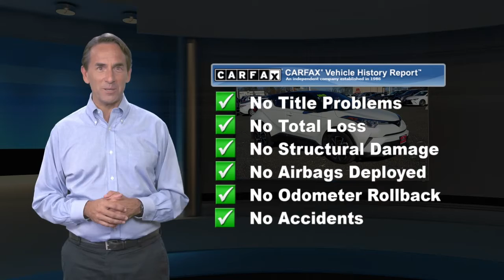Certified 2019 Toyota C-HR XLE, Springfield, NJ KR096123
Autoland

Recent Arrival! ONE OWNER, Easy Financing, Budget Friendly, Low Miles!, TOYOTA CERTIFIED, SERVICE RECORDS AVAILABLE, CLEAN CARFAX. NOACCIDENTS, AUTOLAND TRADE IN. CARFAX One-Owner.Certified. Toyota Certified Used Vehicles Details:* Transferable Warranty* Limited Comprehensive Warranty: 12 Month/12,000 Mile (whichever comes first) from certified purchase date. Roadside Assistance for 1 Year* 160 Point Inspection* Vehicle History* Roadside Assistance* Warranty Deductible: $50* Powertrain Limited Warranty: 84 Month/100,000 Mile (whichever comes first) from TCUV purchase date27/31 City/Highway MPGAwards:* 2019 KBB.com Brand Image Awards * 2019 KBB.com Best Resale Value AwardsEXPERIENCE THE DIFFERENCE AT AUTOLAND!

[RLVID:9659:8faf2c93212ffff6:5880b90146d0d6cb:1]